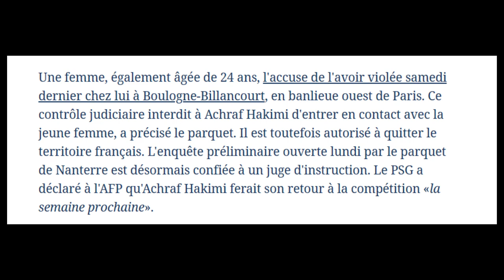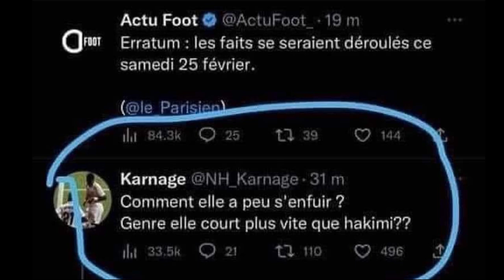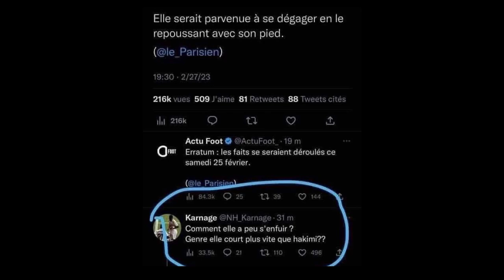عـــــاجل | القضاء الفرنسي يتهم حكيمي بالإغتصاب 😱 و هذا ما قاله أثناء استجوابه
شـــــكرا لإهتمامك .